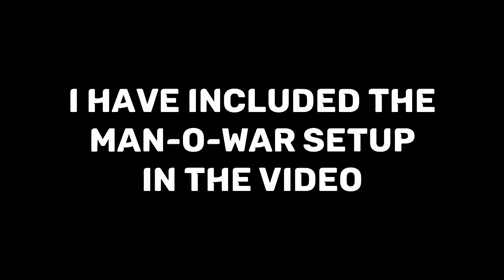This Versatile Man-O-War Setup Melts EVERYONE In RANKED | Codmobile best AR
This MAN-O-WAR setup is really versatile. Looking forward to improving more. I always try to improve my content. This video is edited by me. I hope you guys enjoyed it.
Song: Arcturus - Liftoff [Argofox Release]